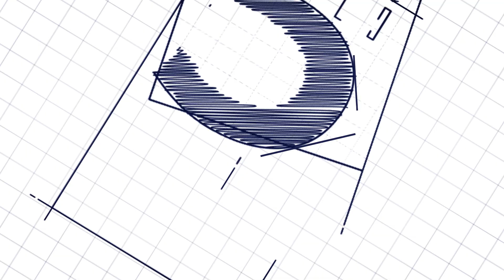officestolet 21saddledrive woodmead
Office space to let in Woodmead

Location: Woodmead Office Park, 21 Saddle Drive, Woodmead | Unit 3 Ground Floor

This ground floor office space is currently white boxed and has its own kitchen. Woodmead Office Park offers a peaceful and well-equipped environment for businesses. The park is powered by backup generators, ensuring no disruptions during power outages. With excellent security, including 24-hour surveillance and controlled access, tenants can feel confident in a secure working environment. The park features a charming coffee shop, providing convenient refreshments for both staff and clients. Additionally, the office park includes a spacious patio that overlooks tranquil gardens, offering a serene outdoor space perfect for breaks, casual meetings, or simply enjoying nature during the workday. Woodmead Office Park combines functionality, security, and natural beauty, making it an ideal business location.

Contact Commercial Broker:

Candice Burnett
5th Avenue Properties